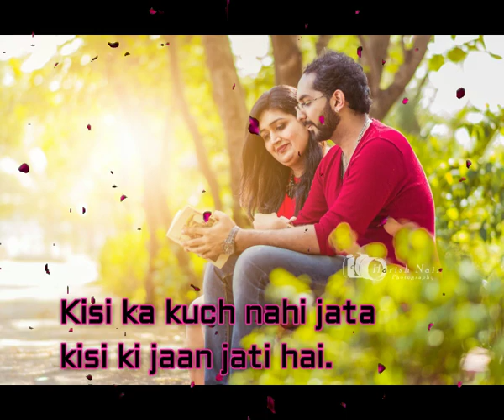❤️❤️most popular romentic shayari = romentic whatsapp status ❤️सबसे लोकप्रिय हिंदी प्रेम शायरी ❤️❤️